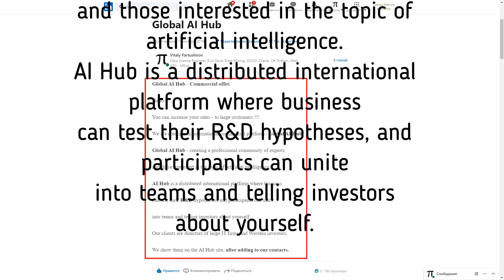Connections with Alexander Galitsky - Global AI Hub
Global AI Hub - Commercial offer.

Hello.

You can increase your sales - to large customers !!!

We are creating an international commercial platform - Global AI Hub

Global AI Hub - creating a professional community of experts

and those interested in the topic of artificial intelligence.

AI Hub is a distributed international platform where business

can test their R&D hypotheses, and participants can unite

into teams and telling investors about yourself.

Our clients are directors of large IT firms and Western investors.

We show them on the AI Hub site, after adding to our contacts.

You can look at the participants of the site at the addresses -

and others .. The base is constantly growing.

We look forward to collaborating!